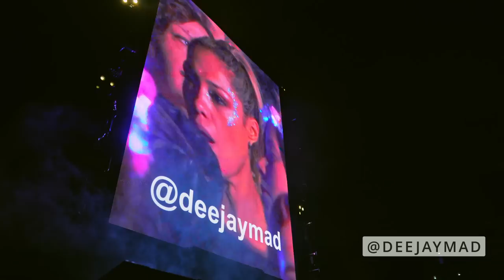Dj Mad LIVE AT Velez Sarsfield - Buenos Aires, Argentina. FV3 Tour . Romeo Santos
Este video es una de mis presentaciones que de verdad me llegan al corazón.
 Argentina para mi es un lugar super emocional para mi, me lleva a la nines cuando yo miraba la caricatura (CANDY)

Gracias a todos que estuvieron en este gran concierto las doz noches, Tube que elegir una de las doz noches y creo que elegí mi mejor presentación.

 Gracias a @romeo por darme esta oportunidad de yo poder entretener sus fanáticos.

 Mis Argentinos, yo sali y le di lo maximo de mi, no solo a ustedes,  también en todos los países que eh tenido la oportunidad de visitar,
 (Como si fuera mi ultima presentación) y ojalá que así lo recibieron.
Gracias y que siga la fiesta.